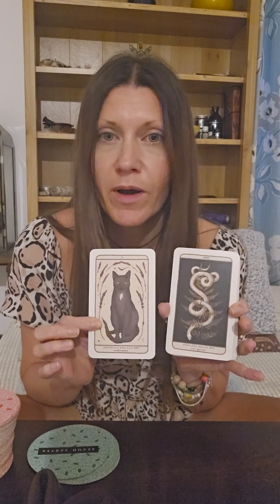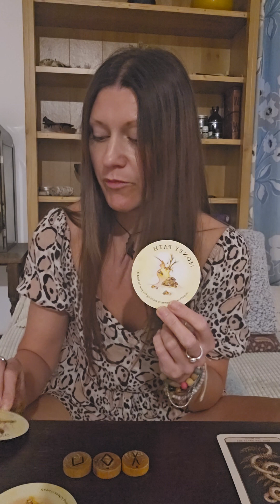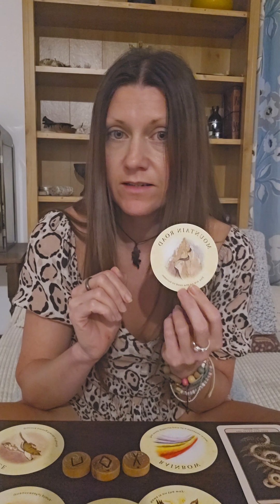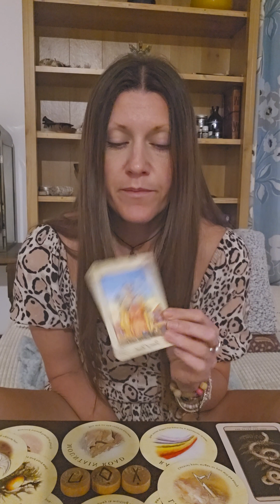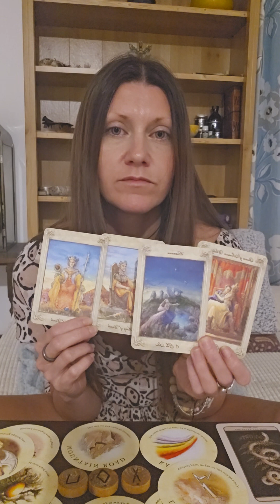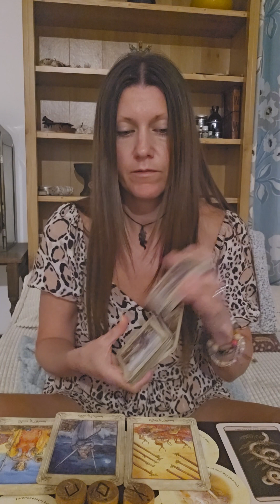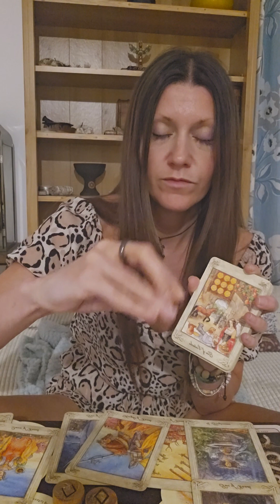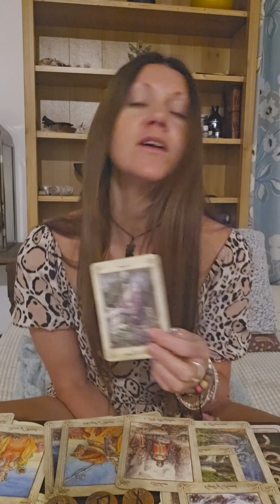Starting over, a new career aligned with a union 🙌🥰❤️✨️🙏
One or Two question quick readings also available!